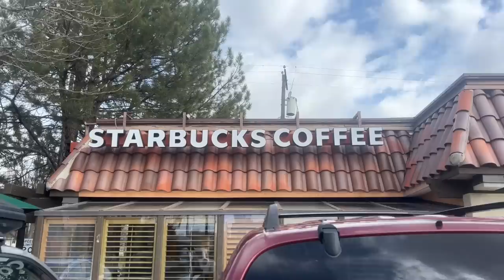SPRING BREAK PREP for freshman year of college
howdy

Boise, Idaho-based content creator and a full-time college student!

love, caro☕️